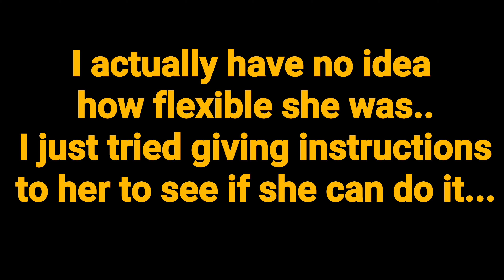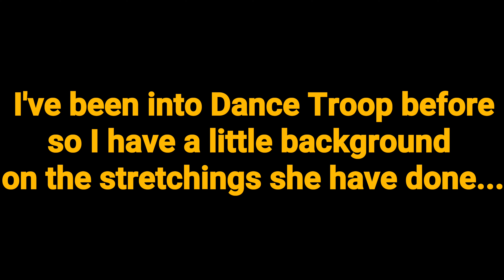Ang galing nya!Naturally Flexible| Amazing Phoebee| I'm a Happy Mom PH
You are wonderfully made our dear Phoebee.. God loves you. Always remember that! 😘😘
I'm so happy I was able to take this video of you.

When you're a dancer, this is something you would love to achieve or should I say one of my dream before. I was able to do the SIDE SPLIT thing (not "front split" harder than you thought 😂😂 ) in my college years because that's the time I got a proper training. But without practicing it through the years,  I'm not that flexible enough to do it.
Flexibility is not an in-born thing, it's a GIFT. So you need more and more practice if you're not naturally flexible.

That's why I was so amazed with my niece, the first time we tried doing this. No proper training yet but look at the posture.. just so natural!! I'm speechless.. 😂. Just so... WOW!

When you know your child very well, you'll learn the things
 s/he can do. His/her weakness and strength

Ang galing nya!
Naturally Flexible
Amazing Phoebee
I'm a Happy Mom PH
Morning stretching